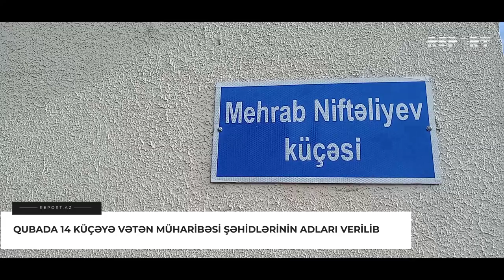Qubada 14 küçəyə Milli Qəhrəman və Vətən müharibəsi şəhidlərinin adları verilib